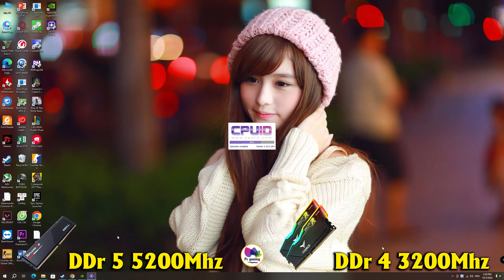Single DDr 5 Vs Dual DDr 4 ,16gb in 8 Games ? DDr 5 really necessary ?